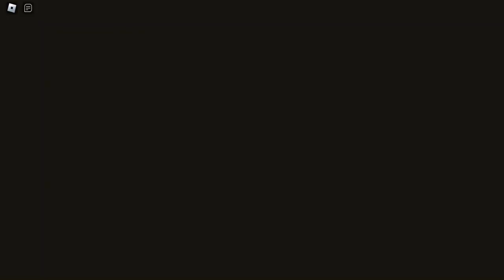Roblox DOORS FLOOR 2! I ENCOUNTERED THE GRUMBLES! THE MATURED VERSION OF GIGGLES............